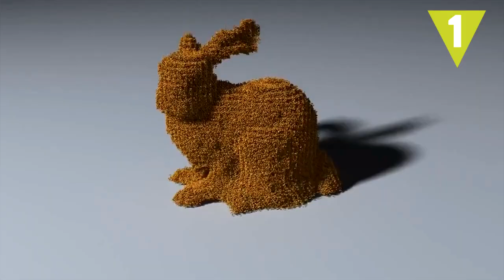Los 10 datos más increíbles sobre playas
¿Sabes a qué se debe el color de la arena de la playa? Y ¿cuál es la más larga y más pequeña del mundo? Te traemos los 10 datos más curiosos sobre la playa que quizá no conocías.